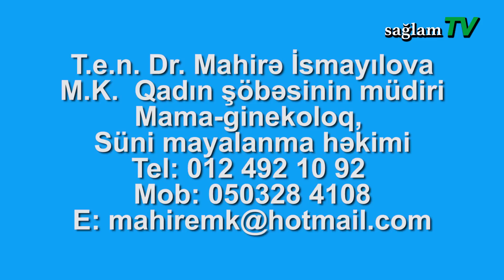Mahirə İsmayılova. Mama-ginekoloq. UŞAQLIQ BOYNU VƏ UŞAQLIQ YOLU XƏSTƏLİKLƏRİ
Doktor Mahirə İsmayılova. Mama-ginekoloq. Mərkəzi Klinikanın Qadın sağlamlığı şöbəsinin müdiri sağlamTV-də "Uşaqlıq boynu və uşaqlıq yolu xəstəlikləri" mövzusunda danışır.